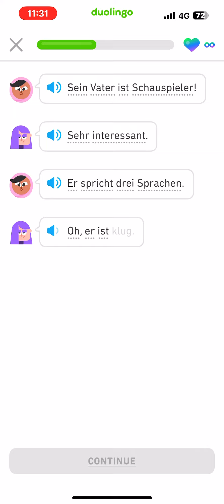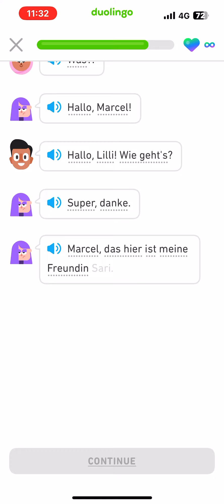Let’s read German Duolingo Stories beginner section 1:rookie